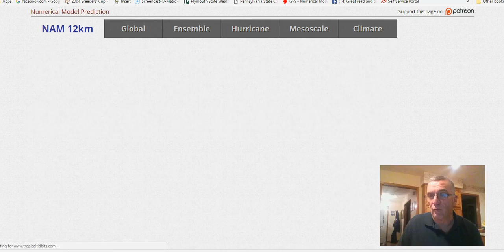Major storm developing. Snow sleet freezing rain NYC Long Island Hudson Valley Connecticut 2/11/2017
A second major winter storm will develop Sunday into Monday. The main development will occur for Eastern New England however areas to the west and south back to NYC and Northern New Jersey through upstate NY will see snow sleet and freezing rain. The southern end forecast is especially tough because of the potential of cold air draining southward and becoming a bigger factor. Latest snow forecasts and a look at the NAM HRRR and GFS models.